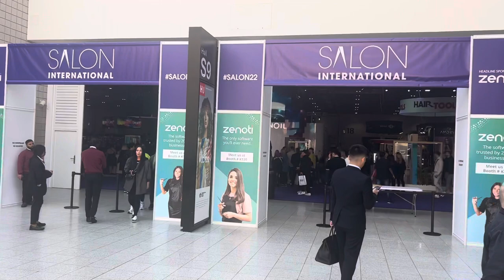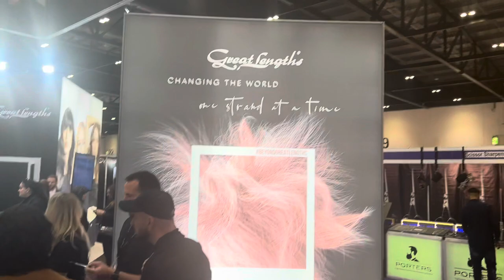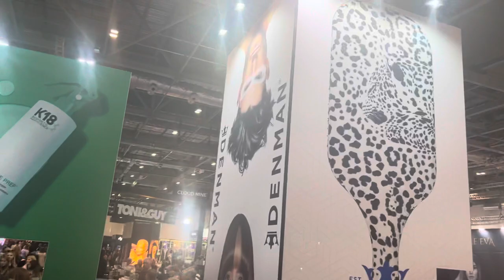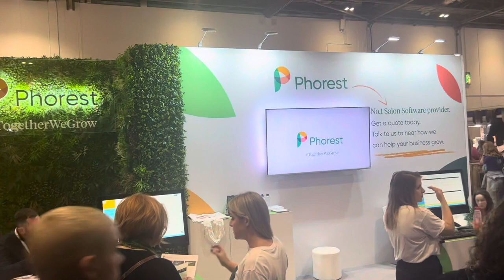SALON INTERNATIONAL SHOWS @ East London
SALON INTERNATIONAL SHOWS
@ East London